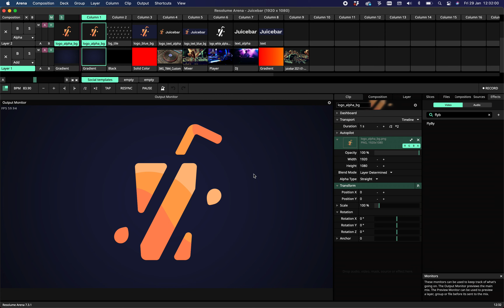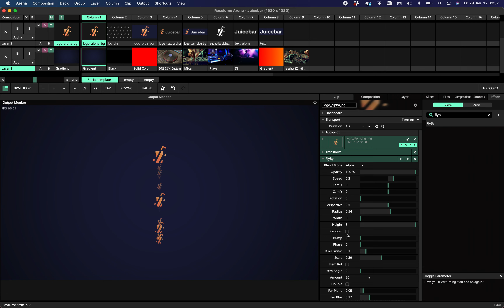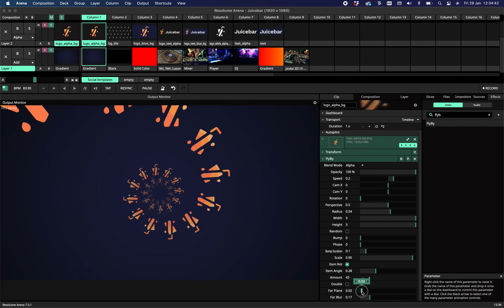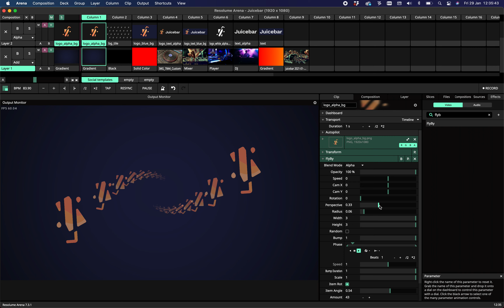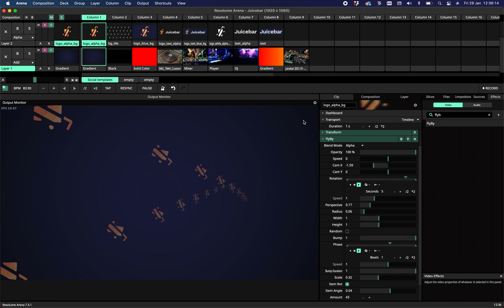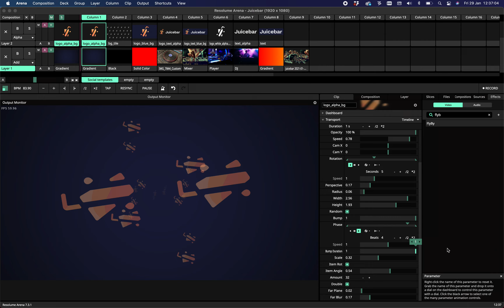Resolume Plugin: FlyBy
This video show you how to use the FlyBY plugin in Resolume with JuiceBar.

This plugin allows you to make your content fly. Do you have a boring static logo, text or other image? Use FlyBy to give it perspective.

With a true 3D camera, depth parameters, fog and bump options, we'll bring your content alive.

- Far parameters to create FOG
- Bumper function to flash 4/4 on the beat
- Camera X, Camera Y and perspective to create floating effect
- Random, radial and double option for stamping
- up to 200 instances not your design, endlessly cloned!